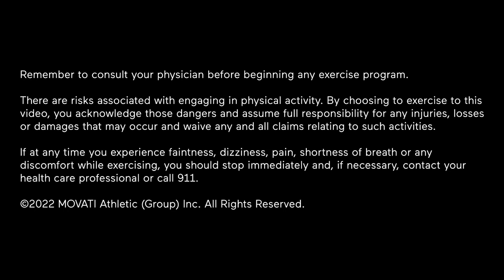MOVATI OnDemand Yoga: Yin 017 | MOVATI Athletic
A deeply healing, grounding practice where postures are held for extended periods of time. Students learn to lean into gravity to elicit decompression of connective tissue and release physical and energetic blockages. Taught in the heat the practice facilitates detoxifying and deep stretching, taught in a cooler room and the practice facilitates structural change. Beneficial for every shape, size and level of activity from triathlete to newbie, first time to fierce Yogi. Please bring your Yoga mat. A strap and block(s) are also welcome.